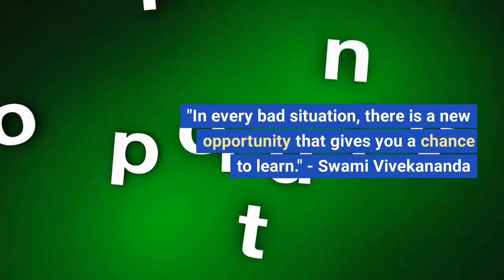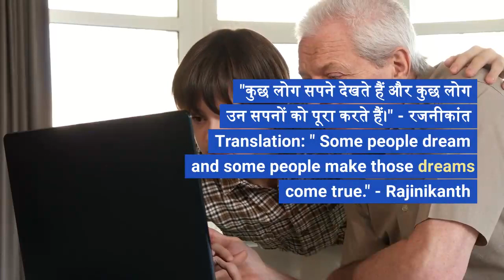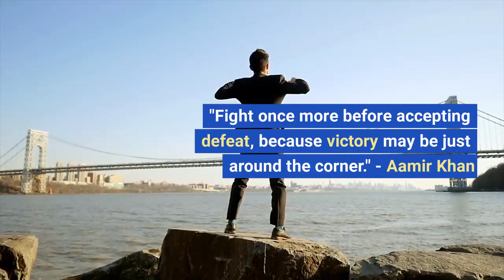जीवन को सफल बनाने वाले महान व्यक्तियों के विचार - Hindi Motivational Quotes Great Personalities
In this video, we have compiled a collection of powerful and inspiring motivational quotes in Hindi to uplift your spirits and ignite your inner fire. These quotes are handpicked from renowned personalities, including Swami Vivekananda, Jim Rohn, Aamir Khan, and others, who have achieved great success in their lives.

In this fast-paced world, it's easy to feel demotivated or overwhelmed at times. But with the right mindset and motivation, you can overcome any challenge and achieve your goals. These motivational quotes in Hindi are here to encourage and inspire you to keep pushing forward, regardless of the obstacles in your path.

Whether you're facing challenges in your personal life, or professional life, or need a boost of positivity, these quotes will help you stay focused, determined, and motivated. They highlight the importance of self-belief, perseverance, and seizing opportunities when they arise.

So, sit back, relax, and let these powerful words of wisdom sink in. Let them fuel your determination, reignite your passion, and help you unleash your full potential. Get ready to be inspired, motivated, and empowered to pursue your dreams with renewed vigour!